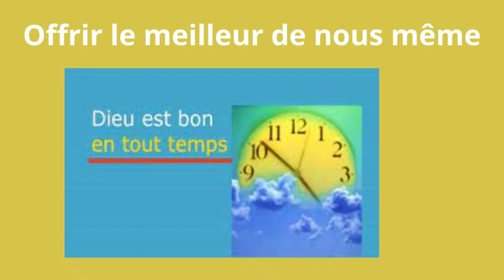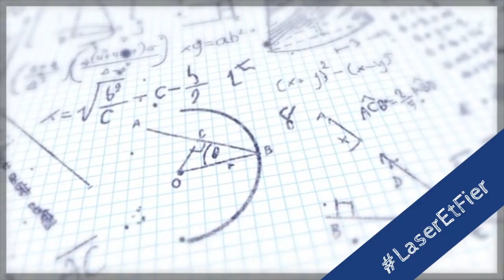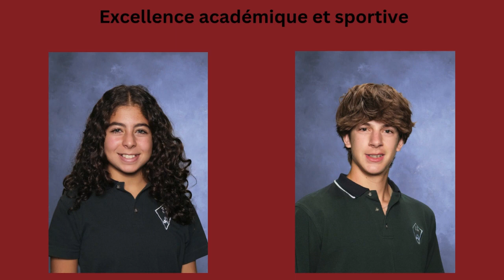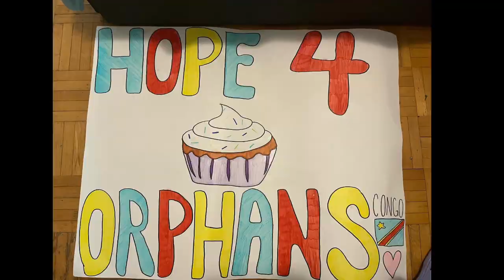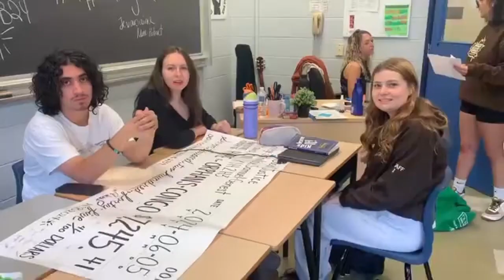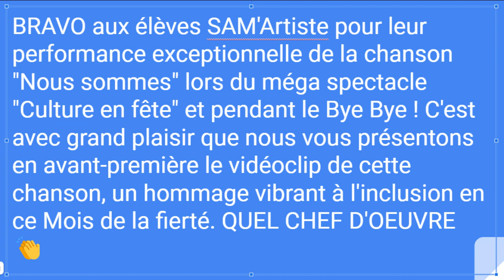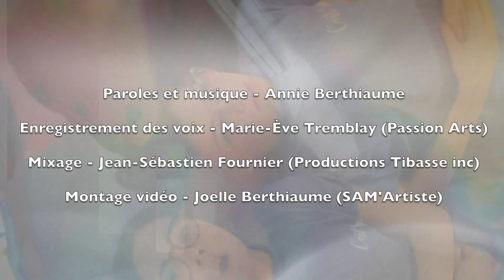Annonces 9-12 - 13 juin 2024